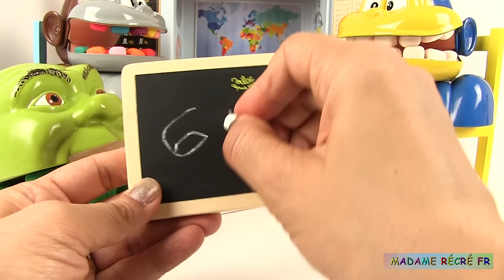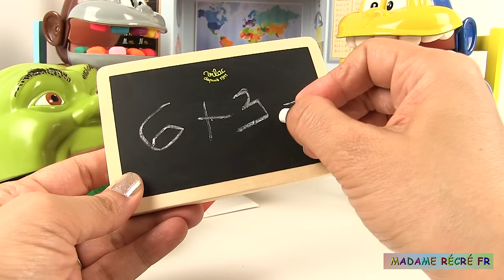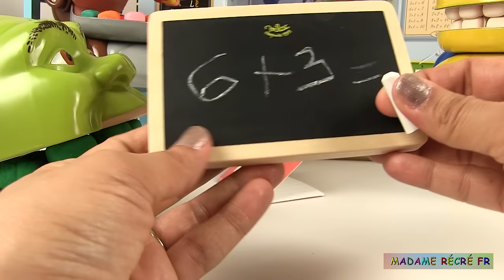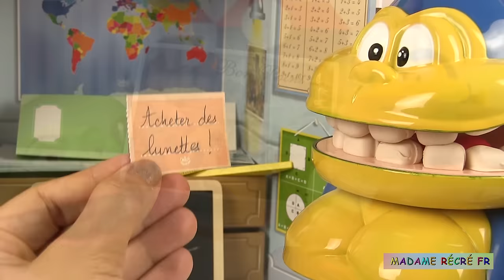Shrek et le Singe vont à l'école Valise Vilac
Aujourd’hui, Shrek, le singe et son cousin sont à l’école. Madame Récré va vite se rendre compte qu’il y a des cancres dans la classe….